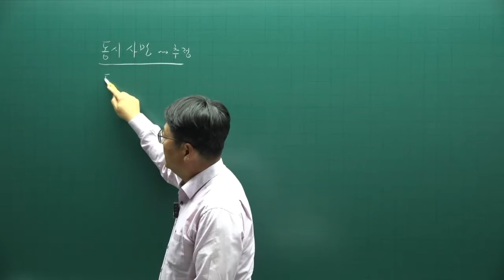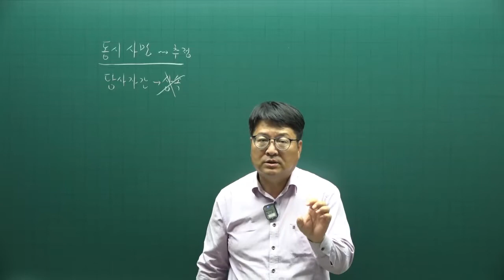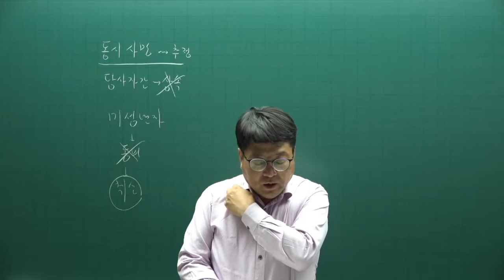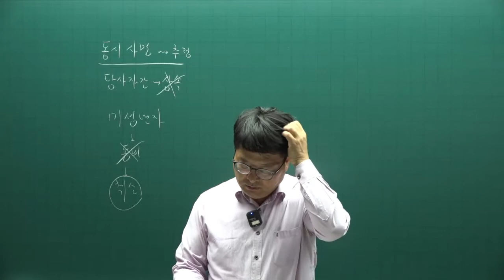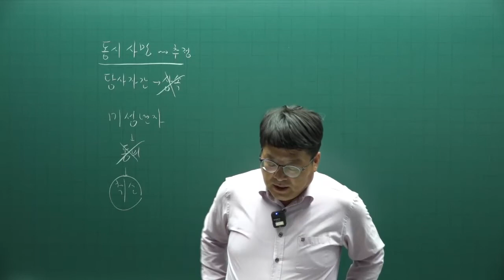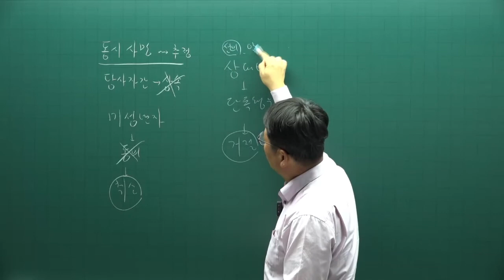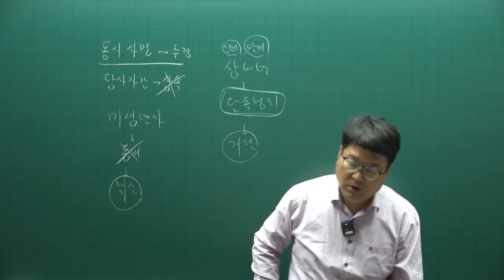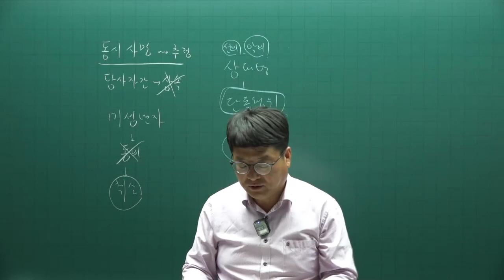[주전무] 2022년 주택관리사 민법 기출문제풀이과정 4강